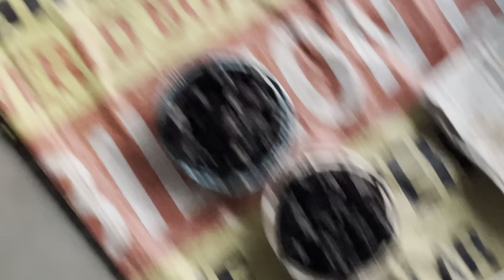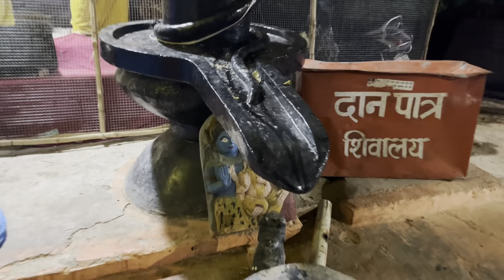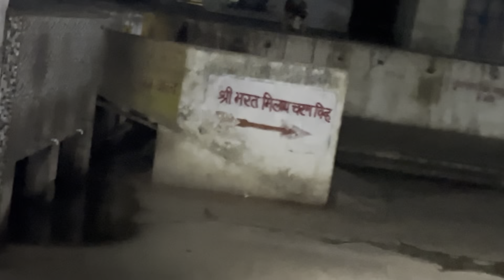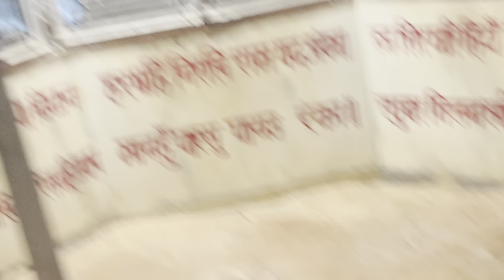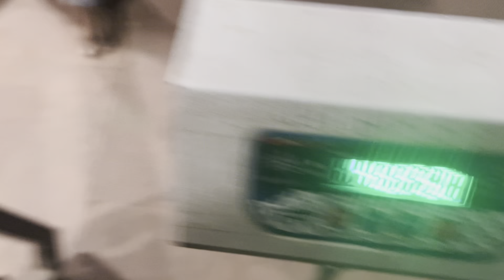Chitrakoot darshan || kamta nath swami ji parikrama || maa Mandakini me kiya snaan 🙏🏻